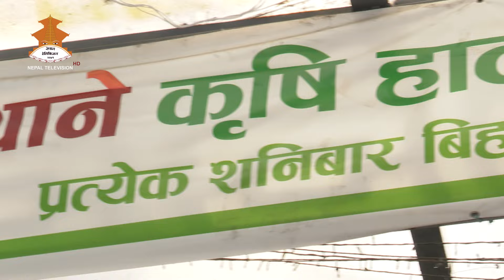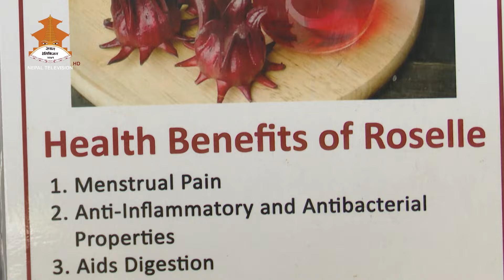शहरमा गाउँको स्वाद || NEPAL TELEVISION